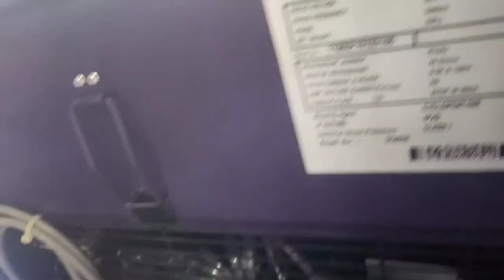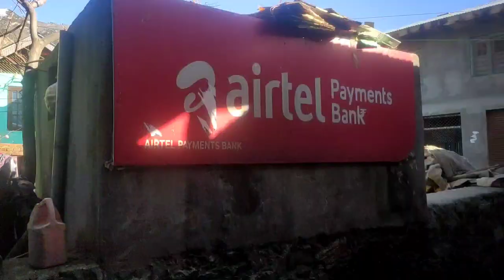Unboxing Cadbury chocolate Fridge